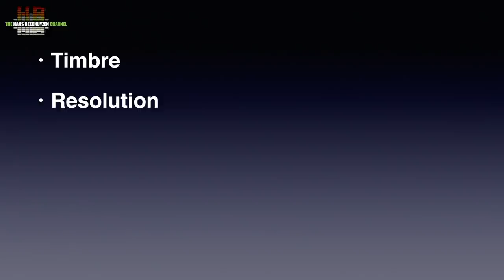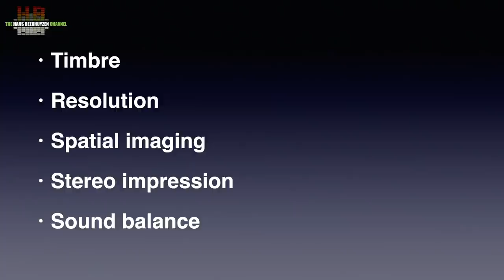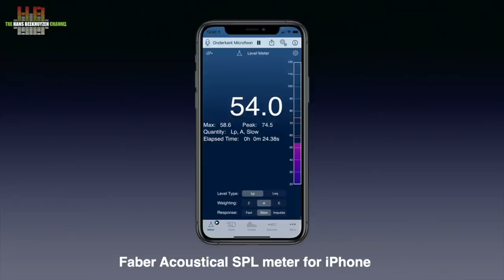What you should know about audiophile hearing part 2: comparing equipment.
In part two: How can we compare high end equipment reliably

00:00 - Intro
00:30 - Start of program
02:38 - The criteria
04:57 - The levels
07:30 - The leveling
10:49 - Also don’t listen
11:40 - The wrap